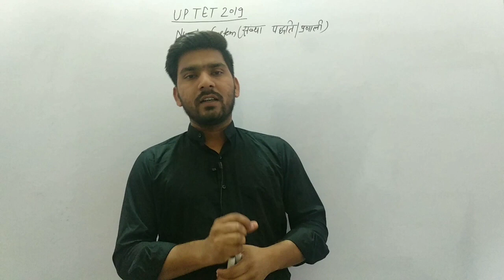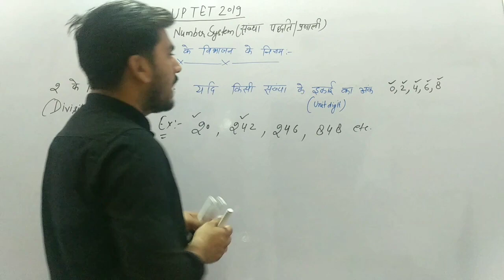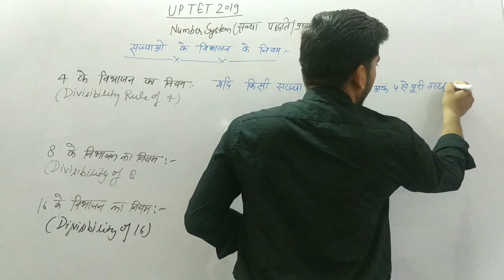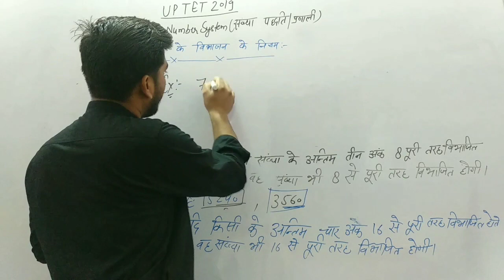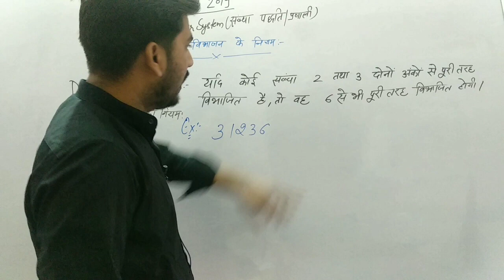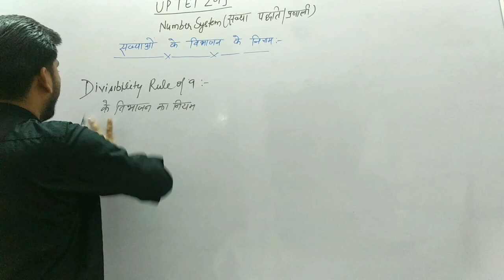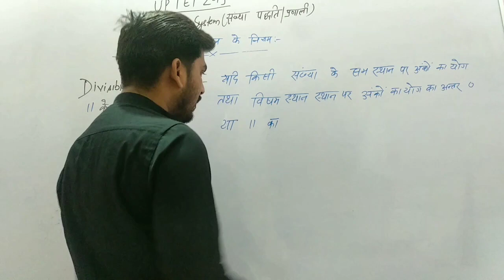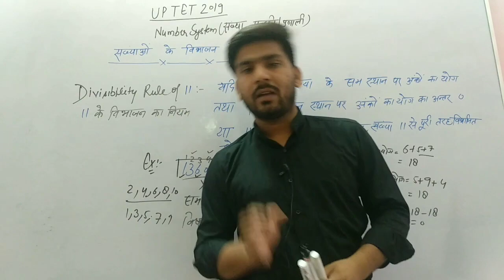Maths Class-03||Number system( संख्या पद्धति)|| UPTET|SUPER TET MATHS(गणित) || UP PATHSHALA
हेलो दोस्तों आप सभी का स्वागत है आपके अपने you tube चैनल UP PATHSHALA पर आपको यह जानकर बहुत खुशी होगी कि हम आपको UP TET Maths की complete तैयारी अपने इस चैनल के माध्यम से कराने जा रहे है आपका साथ ही हम लोगों को मनोबल प्रदान करेगा। सिलेबस के अनुसार आप सभी को विधिवत रूप से कक्षाएं मिलना प्रारंभ हो गयी है | जो साथी यूपीटेट की तैयारी करना चाहते हैं वे सभी साथी हमारे  चैनल UP PATHSHALA को सब्सक्राइब कर ले तथा अपने दोस्तों में ज्यादा से ज्यादा शेयर कर दें।
धन्यवाद।

UP PATHSHALA
This channel is being started for up tet, super tet, ctet and other state teaching exams.